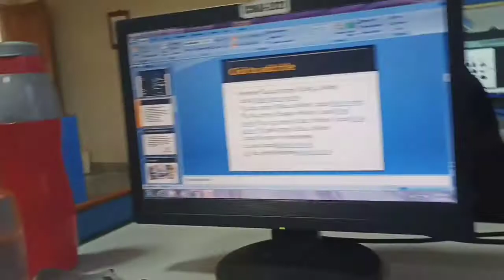shubh ke vlog comedy vlog college masti vlog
funny vlogs
 masti vlog